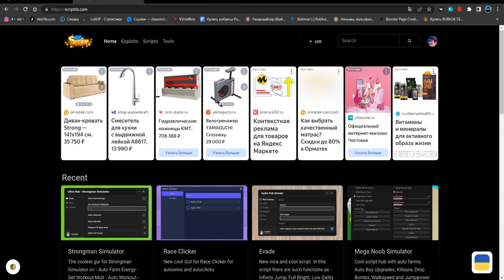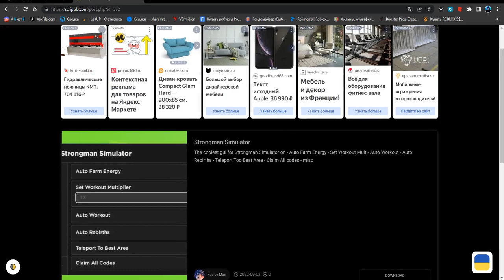САМЫЙ КРУТОЙ СКРИПТ ДЛЯ СТРОНГМЕН СИМУЛЯТОР | STRONGMAN SIMULATOR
Star(чит).

Соц.сети

Не читать.